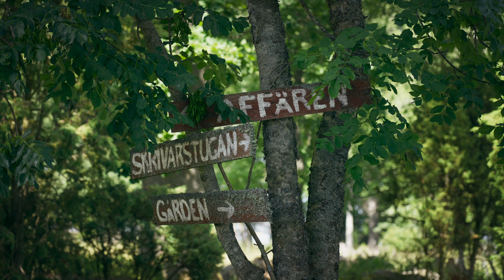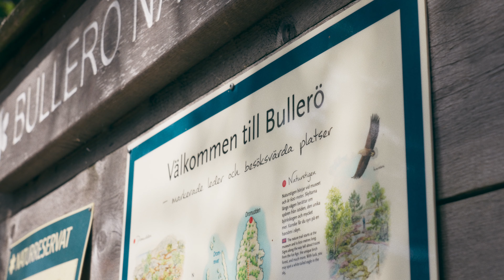Full day cruise in Stockholm archipelago - Tusen Öars Kryssning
My girlfriend gave me a cruise in the Stockholm archipelago for my birthday. Of course I made a little video about it!

Shot using the Sony A1.